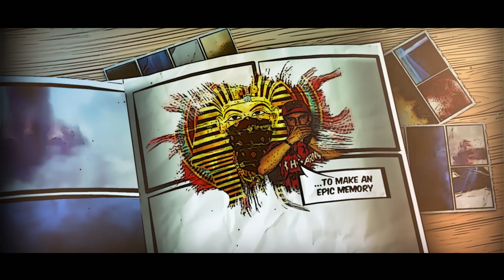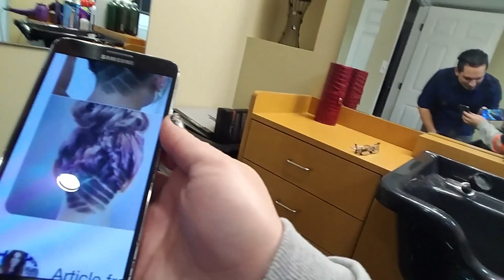Dramatic Buzzcut!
Yes, Gabby did buzz the back of her head. And yes it looks great! It was also a very dramatic haircut! Don't tell Gabby I said that.
Like my Facebook page!
epicsimplelife
Sculptionaruy!